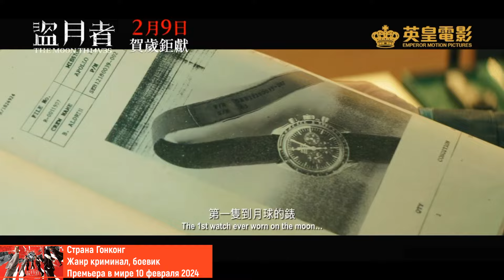Лунные грабители - Dou jyut ze - Teaser Trailer (2024)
Энсон Ло
Идан Лю
Кюн То
Майкл Нин
О фильме
Год производства 2024
Страна Гонконг
Жанр криминал, боевик
Режиссер Стив Юэнь
Сценарий —
Продюсер —
Композитор —
Премьера в мире 10 февраля 2024